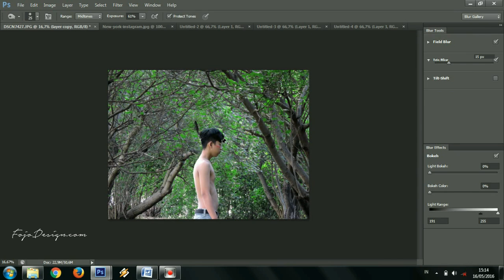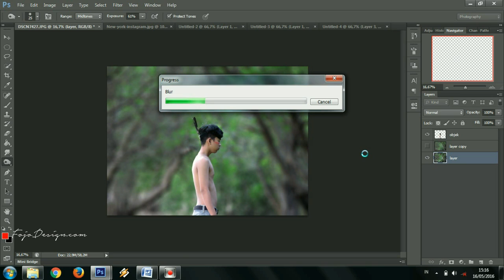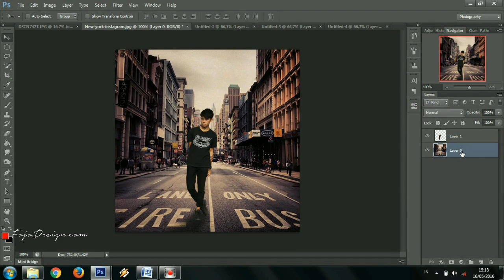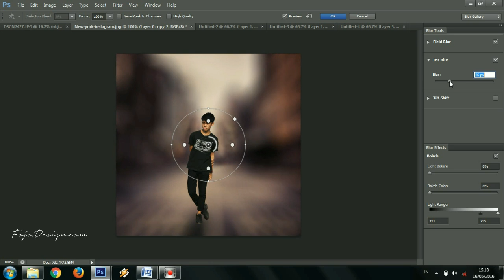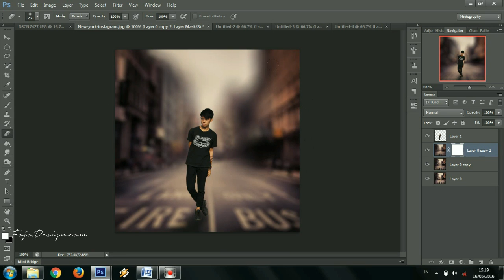Cara Membuat Blur Dengan Photoshop | Fojodesign.com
Web : Photoshopfojo.blogspot.com